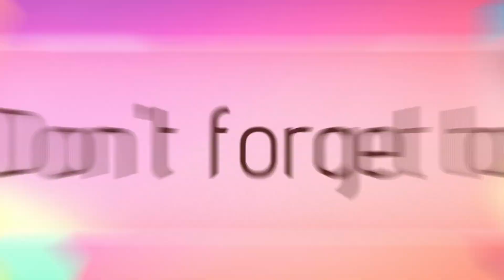How To Make Wooden Pickaxe In Minecraft Pocket, Bedrock & Java Edition | Minecraft Survival Guide #3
MrArifGT,

About: In this video I explained that how to make wooden pickaxe in minecraft.

1. how to craft wooden pickaxe in minecraft
2. minecraft me wooden pickaxe kaise banaye
3. minecraft me pickaxe kaise banate hain
4. minecraft survival